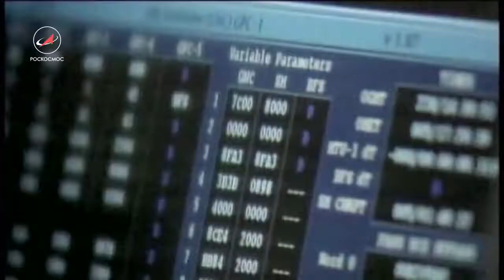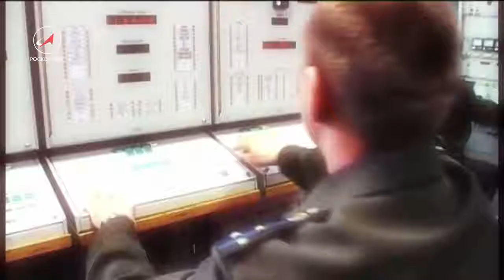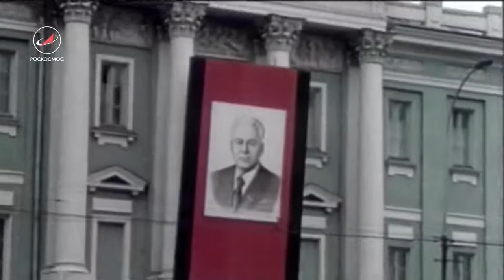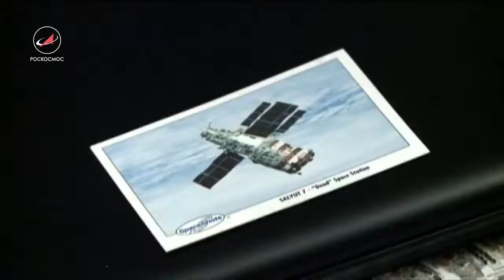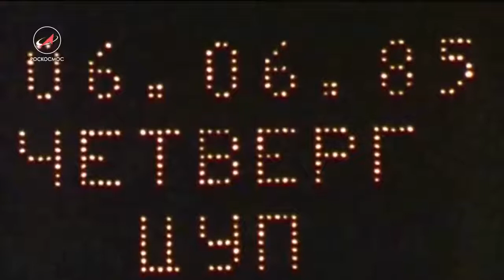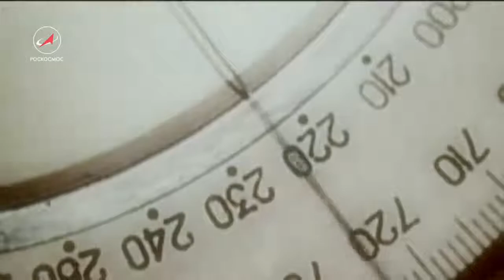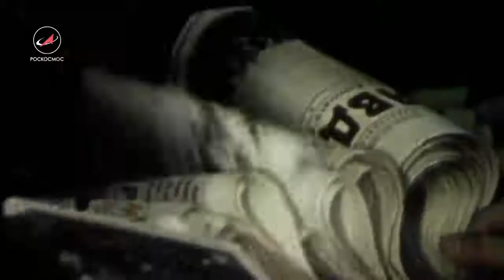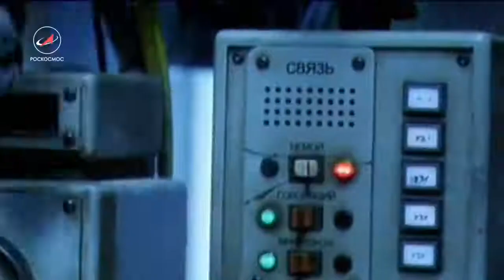Битва за Станцию "САЛЮТ". История подвига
Салют-7 — советская орбитальная станция, созданная по гражданской программе «Долговременная орбитальная станция» (ДОС). Предназначалась для проведения научных, технологических, биологических и медицинских исследований в условиях невесомости. Вторая и последняя станция второго поколения, последняя станция серии «Салют».

Создавалась для продолжения работ, начатых на предыдущих станциях серии «Салют». Была модифицирована по сравнению со своей предшественницей, станцией «Салют-6», и рассчитывалась на более длительный период эксплуатации (до 5 лет). Передний стыковочный узел был усилен для приёма тяжёлых кораблей-модулей ТКС, увеличен объём внутреннего обитаемого пространства, улучшены бытовые условия для экипажа станции. Установлены дополнительные солнечные батареи. Для выходов в открытый космос применялись усовершенствованные скафандры «Орлан», которые были рассчитаны на 6,5 часа работы в открытом космосе.